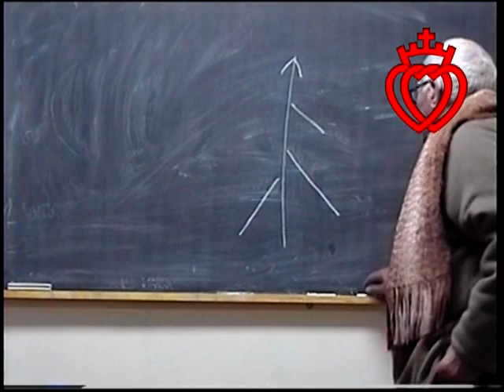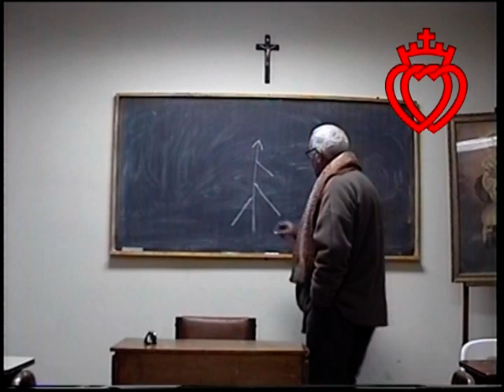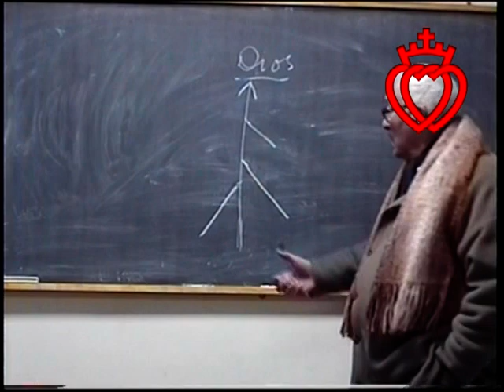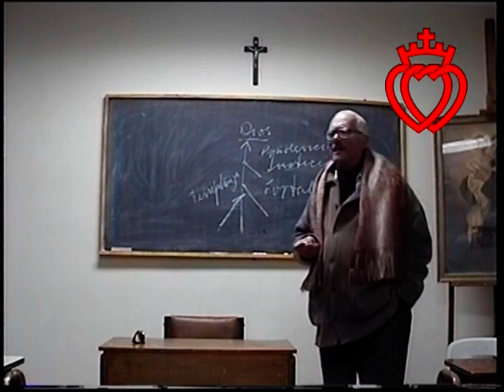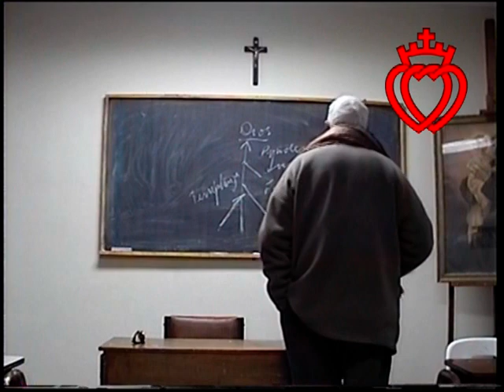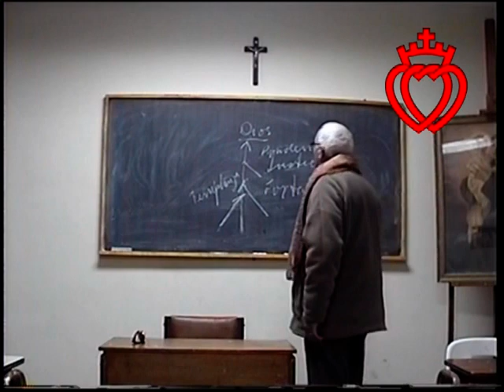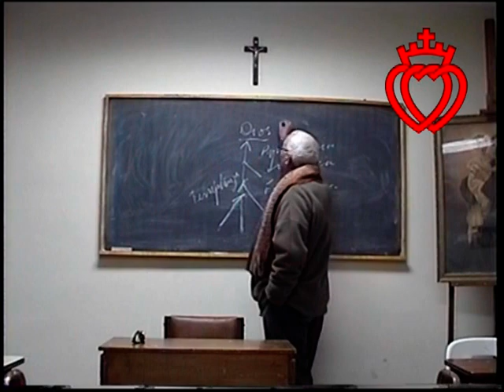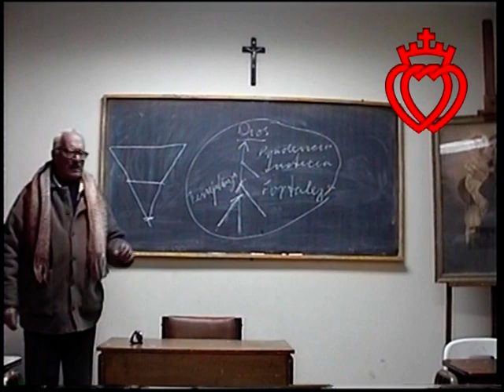El Orden Político en el marco de la Civilización Grecolatina -8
"EL ÓRDEN POLÍTICO EN EL MARCO DE LA CIVILIZACIÓN GRECOLATINA" Prof. Rubén Calderón Bouchet - 2002
Priorato San José, Fraternidad Sacerdotal San Pío X,
Boulevard Gral. Balcarce 267, Godoy Cruz, Mendoza, Argentina